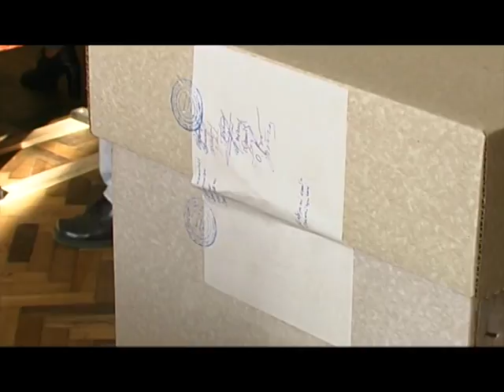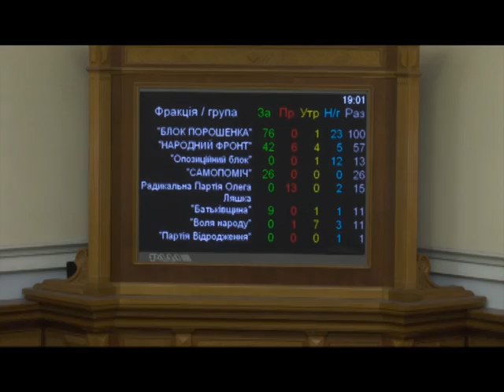News UA 171018